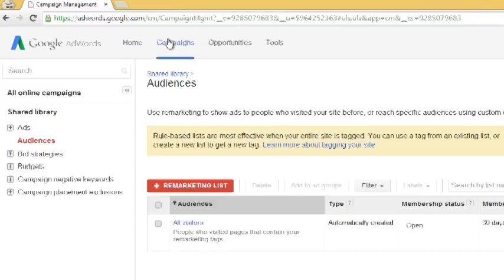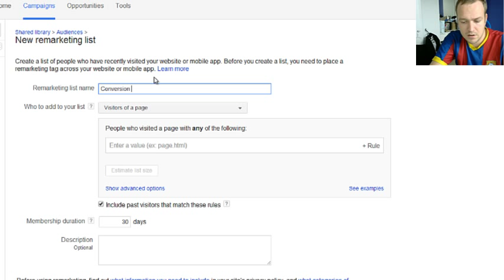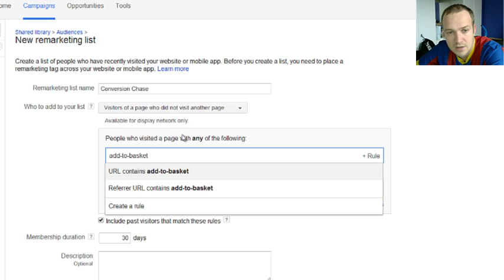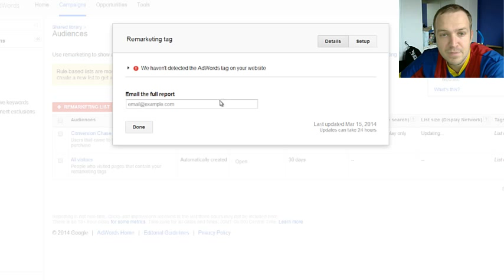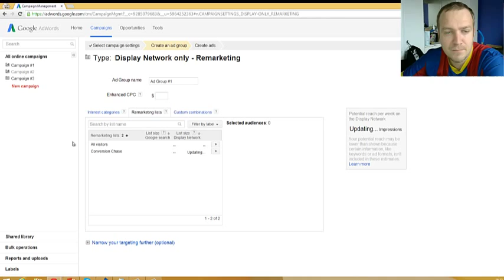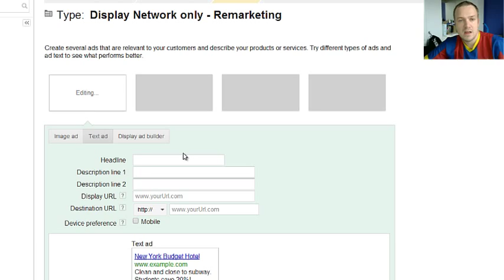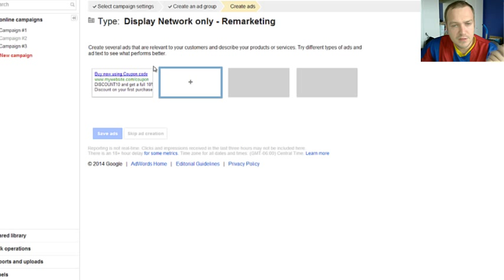AdWords Remarketing Howto setup Google Adwords Remarketing HD 2014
Video on how to configure Adwords remarketing to attract visitors that have been on your website but did not complete a transaction.